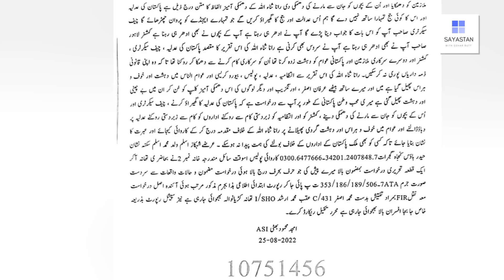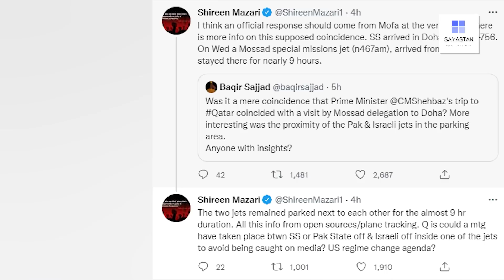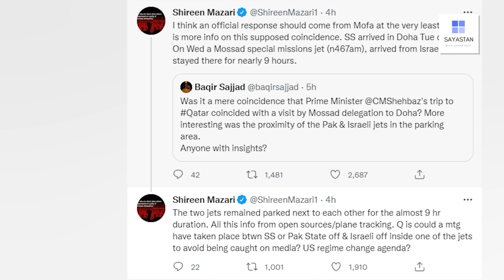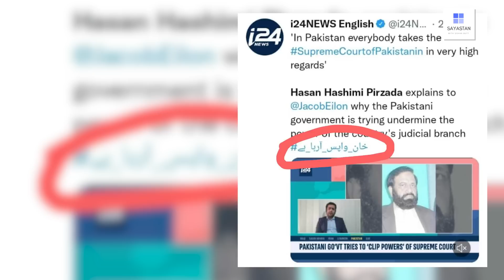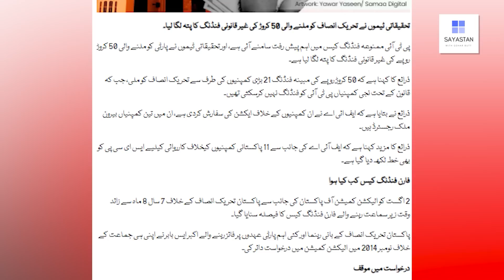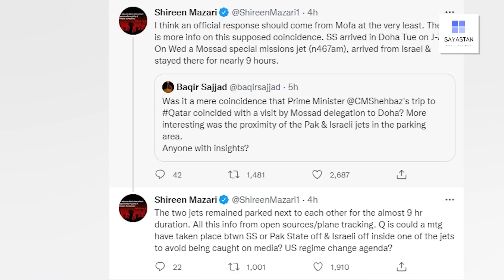Imran Khan ki 50 Crore ki "Money laundering" samnay a gai, mamla kya hai ?? Exclusive Details